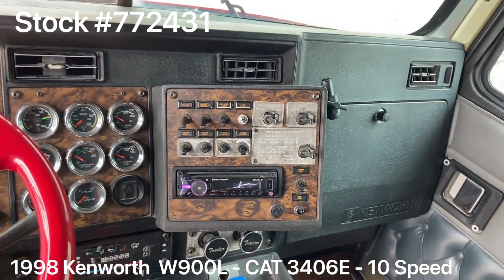1998 KENWORTH W900L For Sale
*** ELD EXEMPT ***

1998 Kenworth W900L / CAT 3406E 475HP / 10 Speed / 60” Flat Top Sleeper

~ CAT 3406E - 475HP

~ 3.70 Rears

~ 265” Wheelbase

~ 60” Flat Top Sleeper

~ VIT Interior

Priced at $